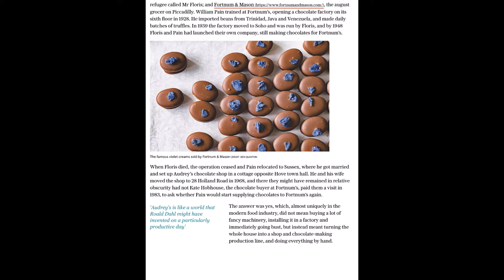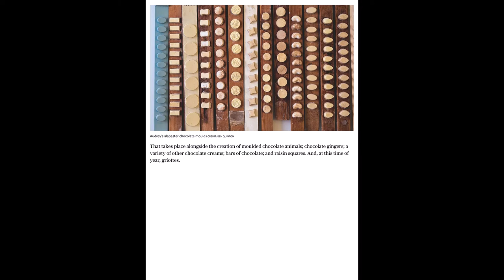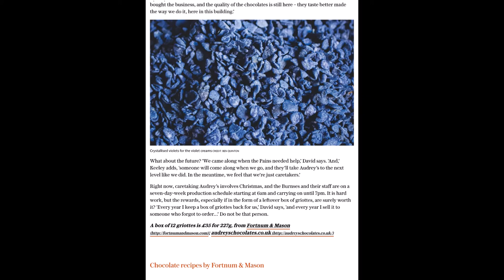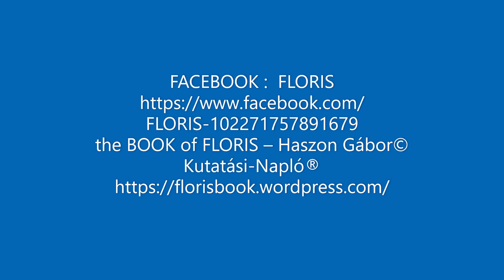Behind the scenes of Fortnum & Mason's magical chocolate makers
.." Possibly the last thing you would expect to find in the back bedroom of a Victorian terraced house in Hove is a chap wearing a hairnet working a production line of violet creams. But such is the eccentric – some would say barmy – setup at Audrey’s Chocolates.
As the name may suggest, Audrey’s is not entirely of this world: it has its roots in the 1920s, the product of a partnership between the famous chocolatier William Pain; a Hungarian refugee called Mr Floris; and Fortnum & Mason, the august grocer on Piccadilly. William Pain trained at Fortnum’s, opening a chocolate factory on its sixth floor in 1928. He imported beans from Trinidad, Java and Venezuela, and made daily batches of truffles. In 1939 the factory moved to Soho and was run by Floris, and by 1948 Floris and Pain had launched their own company, still making chocolates for Fortnum’s. When Floris died, the operation ceased and Pain relocated to Sussex, where he got married and set up Audrey’s chocolate shop in a cottage opposite Hove town hall. He and his wife moved the shop to 28 Holland Road in 1968, and there they might have remained in relative obscurity had not Kate Hobhouse, the chocolate buyer at Fortnum’s, paid them a visit in 1983, to ask whether Pain would start supplying chocolates to Fortnum’s again. .."
- The Telegraph - by:  Carolyn Hart - 21 November 2015 -
FLORIS CHOCOLATERIE ( The House of FLORIS )
– 29. Great Windmill St., / 39. Brewer St. Soho, London W1.,